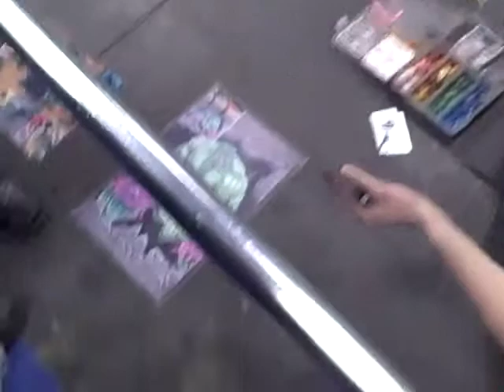Watchmen Mural NY Comic-Con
I took this at NY Comic-Con.  This guy paints giant chalk murals and was painting one on the floor of the Jacob Javits center.

He had been doing this one for over 24 hours and was nearing the end.  Check out his interview